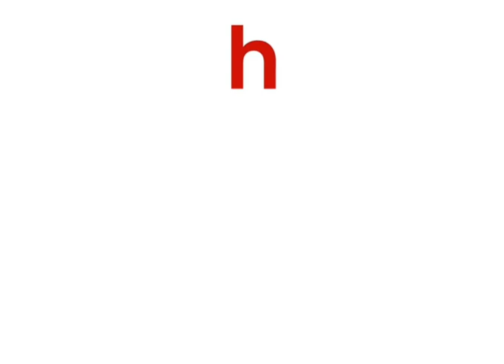कौन दिशा में लेके चला रे बटोहिया